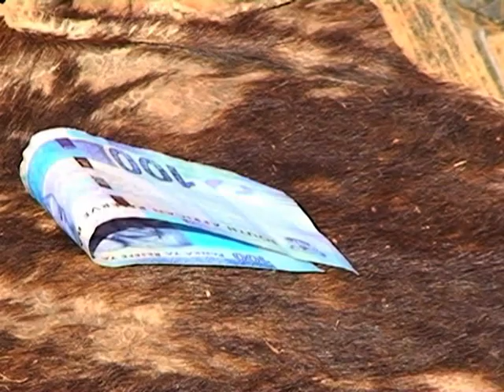Koma Koma (3)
Bana ba Ntate Ditshepe